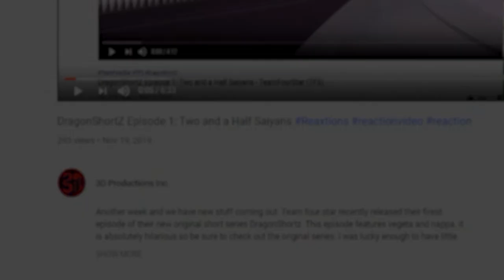Perfect Cell Vs. Corrupted Zamasu, Gogeta Blue, Jotaro Pt. 2 | Axel Grave ReaXtion Reaction Video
This was great because it was really alot of kermit, but most of them are XD